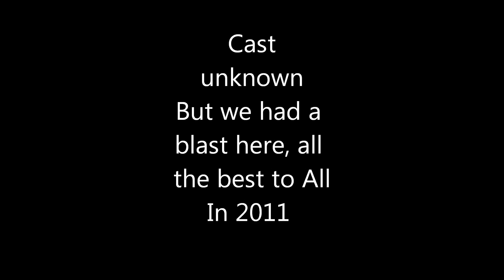Silvester 2010 december 31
On Princess